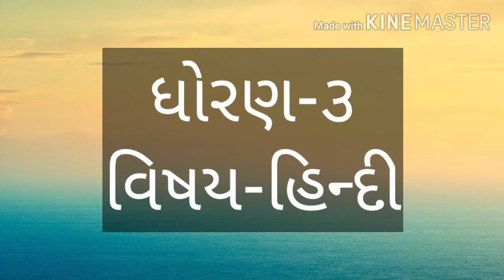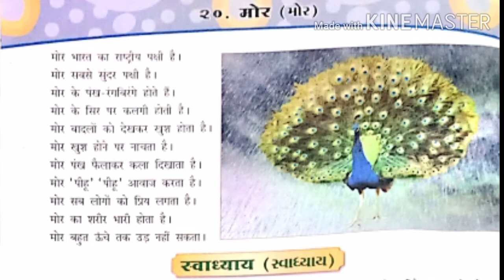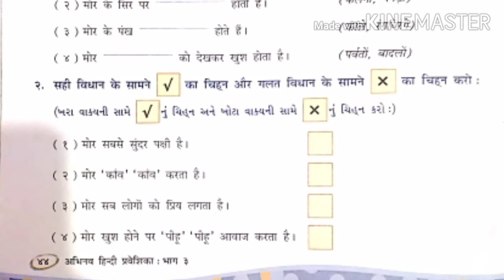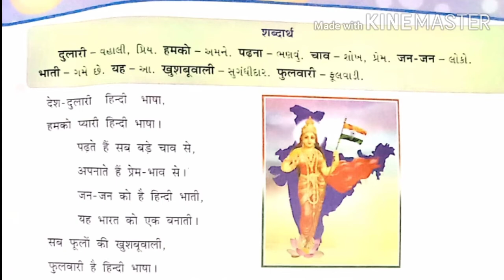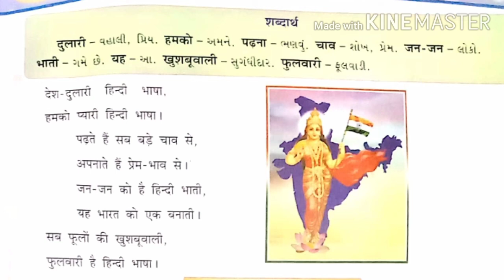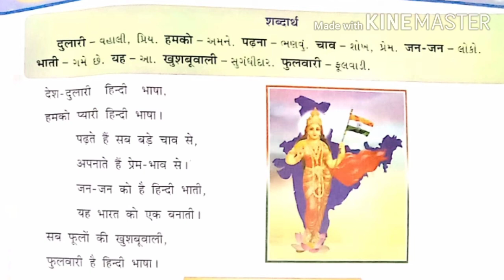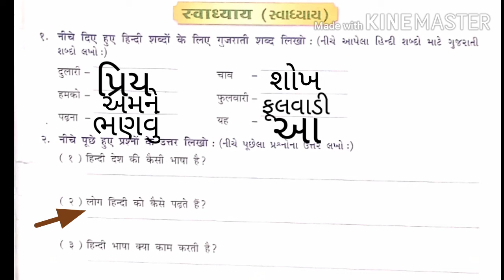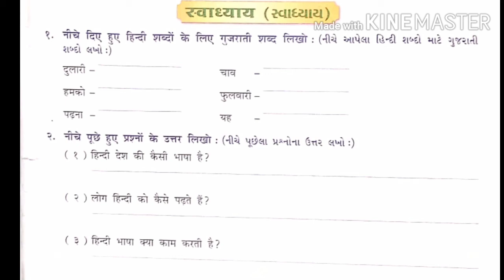कक्षा:३ विषय: हिन्दी पाठ-२० & २१